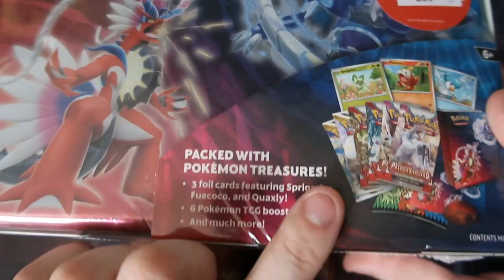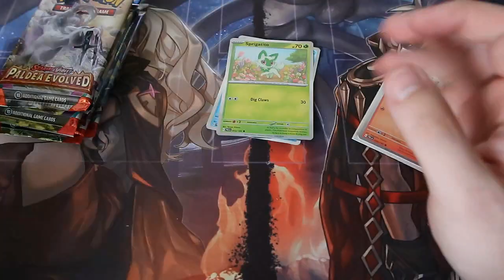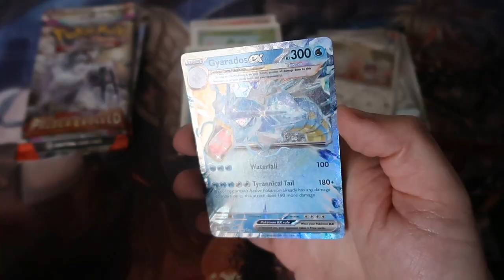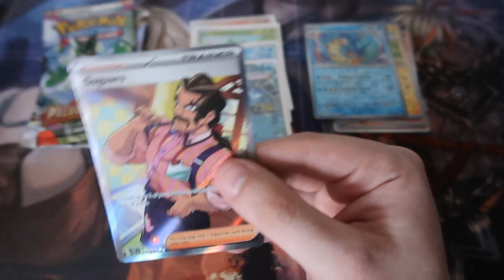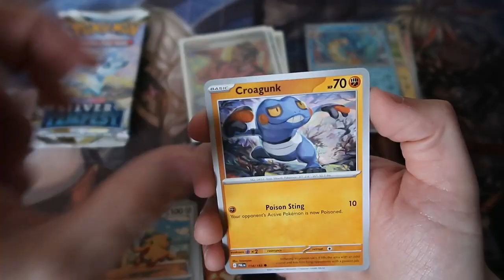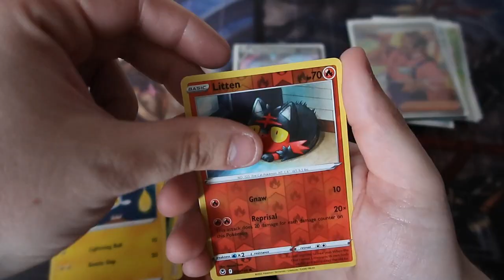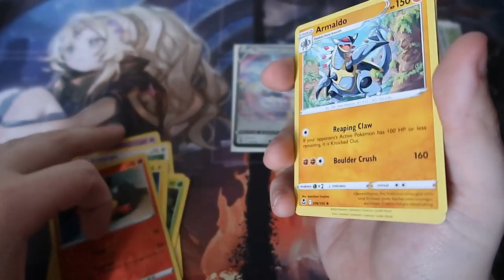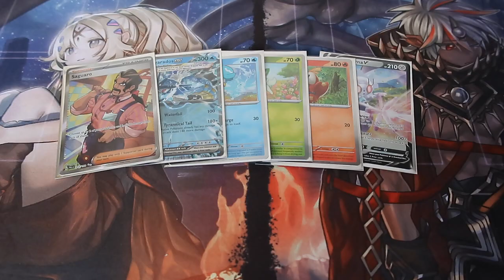Pokemon Pack Opening Is This True Or Lies